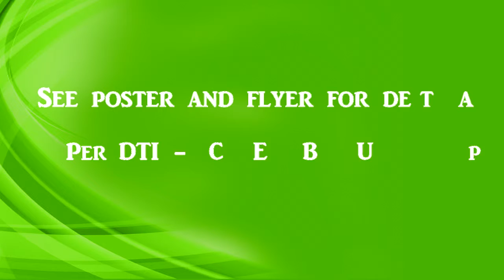Colonnade Sulit Specual Nov. 23 to Dec. 4, 2013